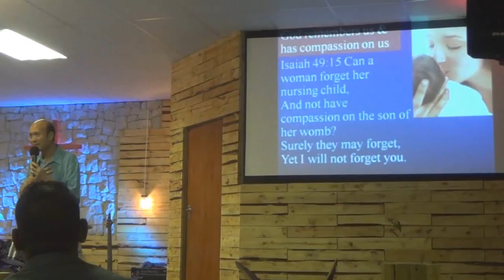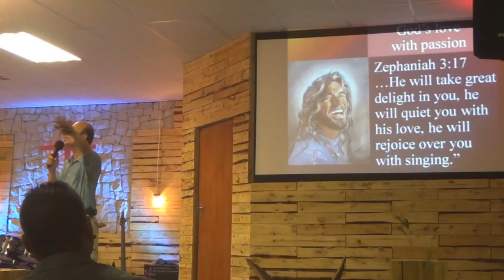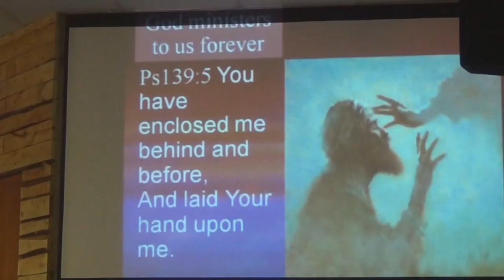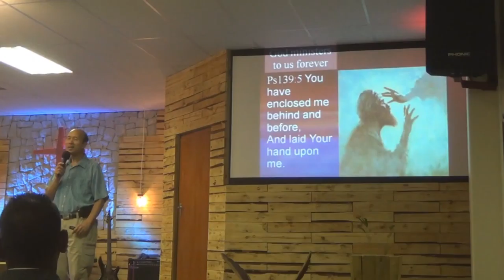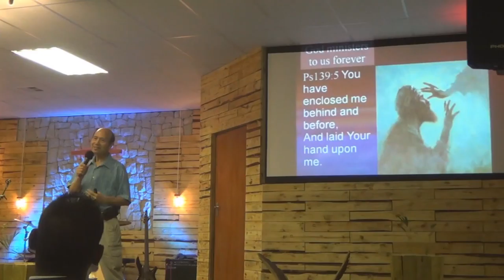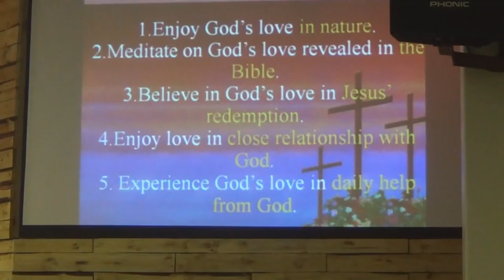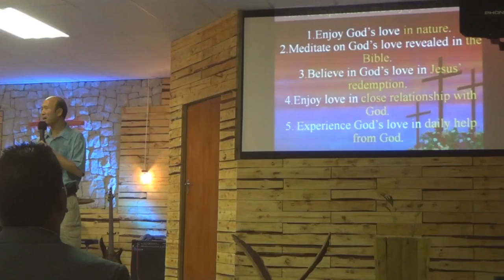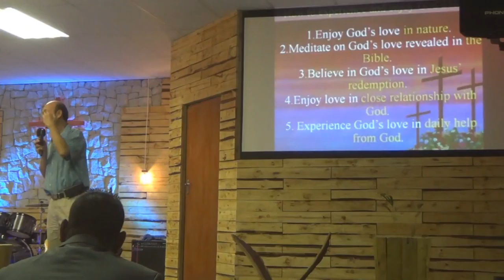Live in God's love & be motivated by it(2)-S. Africa Pastor Yip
Live in God's love & be motivated by it(2)-S. Africa
1．星期日：3:15崇拜；2:30服事禱告；崇拜後有小組及侍奉訓練課程。
2．星期一：4時服事禱告，7時侍奉訓練課程。